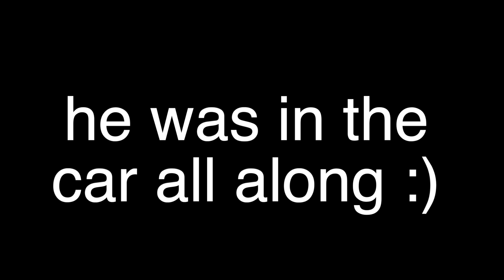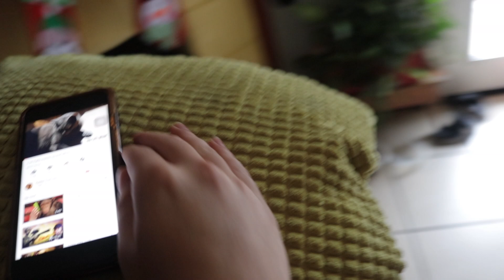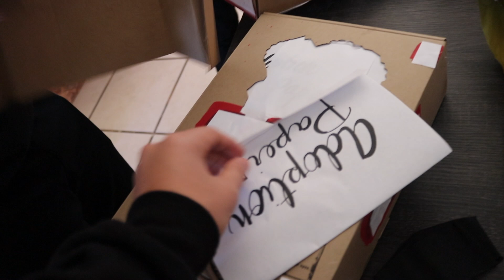BROTHER HATES CHRISTMAS GIFT ?!?!????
Episode 2: My Late Christmas Vlog

Hey guys I just want to say that I appreciate you guys for tuning in back to my channel every week I really do appreciate you thank you for always show love and support and if you are new please hit that subscribe button and like my video if its not to much to ask for I hope I never let anyone down and just know if you guys ever have comments or concerns leave a comment